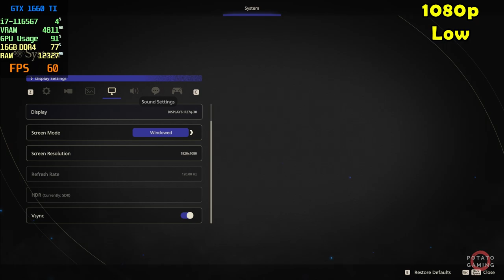FINAL FANTASY XVI DEMO - GTX 1660 Ti | Benchmark Low Setting Gameplay | EGPU EXP GDC TH3P4G3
Testing FINAL FANTASY XVI DEMO on my laptop.
Spec
CPU  : i7-1165G7 2.80GHz | Max TDP 28W
RAM : 16GB - 8GBx2 (3200MHz) DDR4 Dual Channel
SSD  : 512GB M.2
GPU  : GTX 1660 Ti Driver Version 560.70